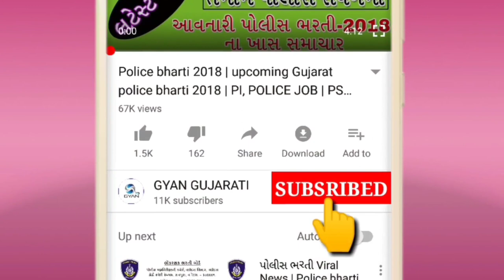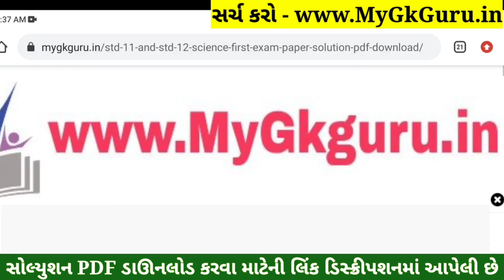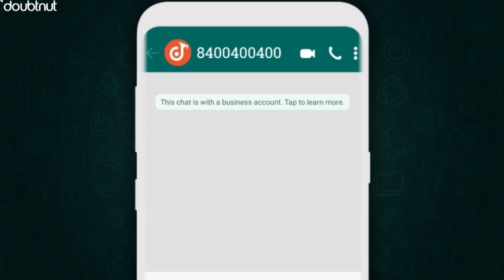STD 12 Computer Paper Solution 2021 First Exam, STD 12 Computer First Exam Paper Solution 2021 Scien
STD 12 Computer Paper Solution 2021 | STD 12 Computer First Exam Paper Solution 2021 50 Marks October 2021. STD 12 Computer Paper Solution 2021 First Exam. Arts, Commerce, Science.

1) Apne Doubt ki photo kheecho
2) Sawal ko crop karke send karo
3) Turant Video Solution pao

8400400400 par Whatsapp karke apne sabhi Doubt ko kardo out!!

Other Related Search Queries :
First Exam Paper Solution 2021 Dhoran 12 Computer
STD 12 Computer First Exam Paper Solution 21 October 2021
STD 12 Computer Paper Solution 2021 Science
Dhoran 12 Computer First Exam Paper Solution 2021 Science
STD 12 Computer Paper Solution 21 October 2021 Science